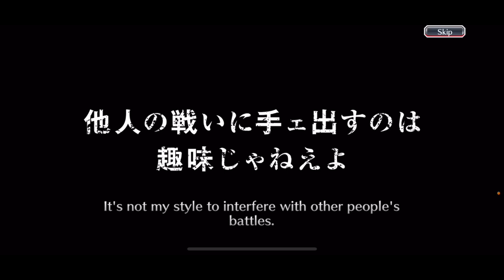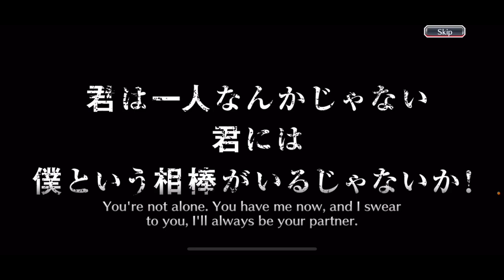😂😂 | TYBW SUMMONS | Bleach Brave Souls